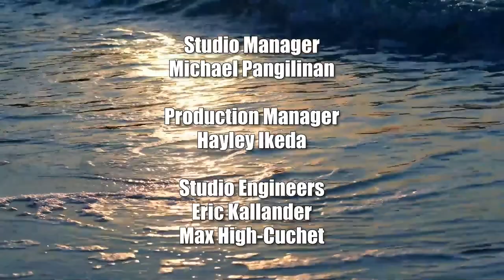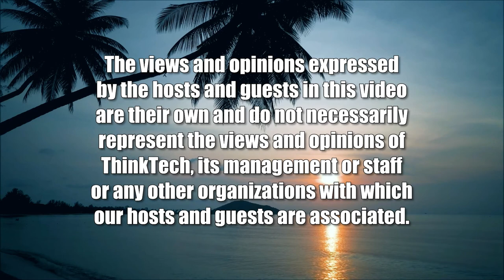Japan Post-Abe Review (Looking to the East)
State Funerals and the Moonies.  The host for this show is Stephen Zurcher.  The guest is Michael Penn.

Japan post-Abe has become a very interesting place. The assassination of the former Prime Minister Abe and major power broker in the dominant Liberal Democratic Party (LDP) has set in motion a variety of completely unexpected twists and turns in the world of Japanese politics. Learn about what has happened from Michael Penn of Shingetsu News who broke the story on the relationship between the murderer of Abe and the Japanese branch of the Moony (The Family Federation for World Peace and Unification) church. On September 27th the leaders of the LDP held an official state funeral for Abe, which had a very mixed response on Japan. The cost of the Abe state funeral was estimated at $12 million which was higher than the estimated cost of the recent funeral for Queen Elizabeth.